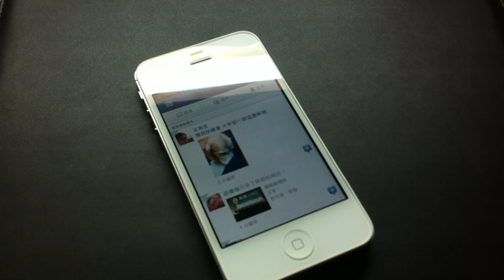Hands Free Control iPhone 4S Siri Open App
《iPhone 4S 揭密版究極強化×100》